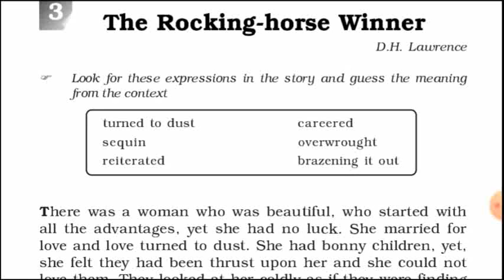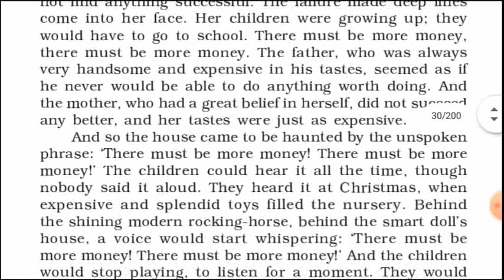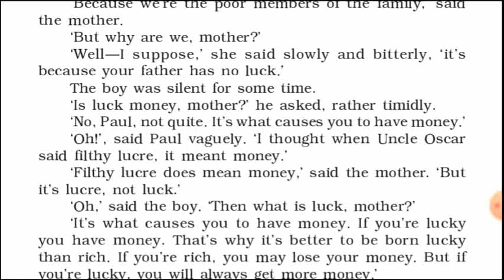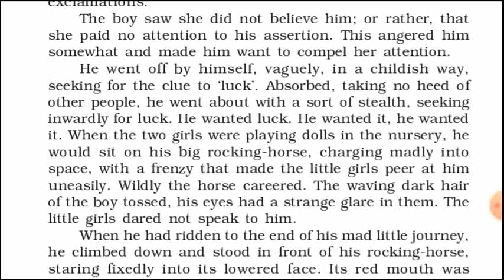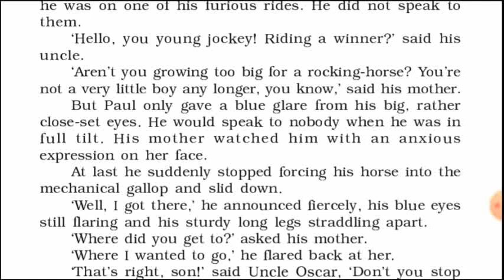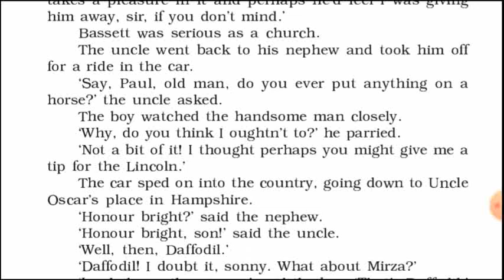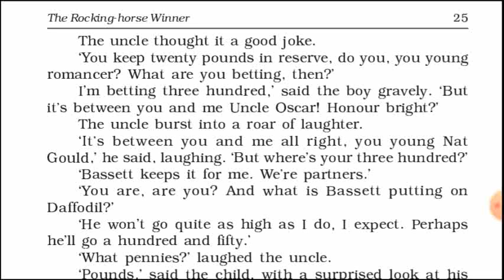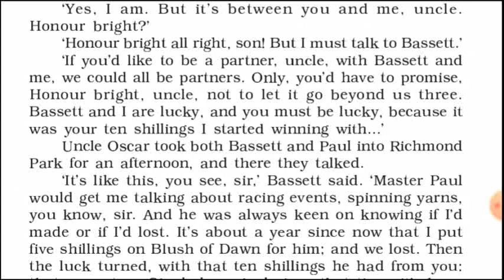The Rocking Horse Winner by DH Lawrence Class 11th Woven Words in hindi .Explanation Summary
Class 11th Lesson 3 Woven Words.
 The Rocking Horse Winner by D.H.Lawrence part 1
Explanation in  hindi.